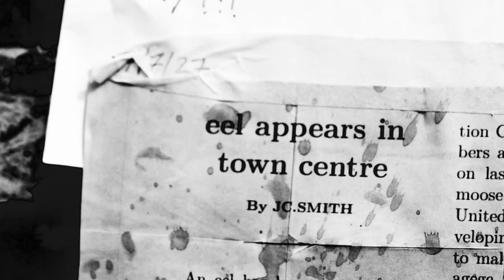Anguilla official trailer -experimental short film